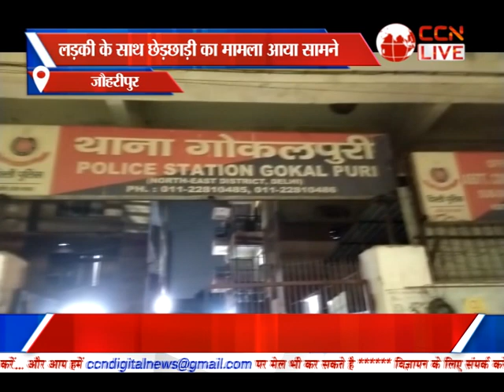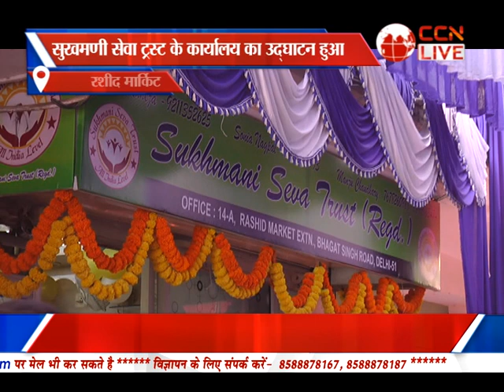Bulletin Poorvi Delhi (13-04-2023)